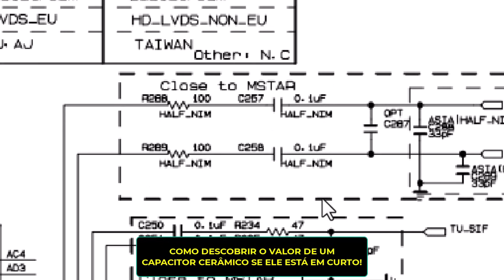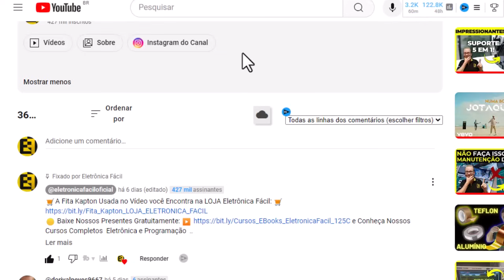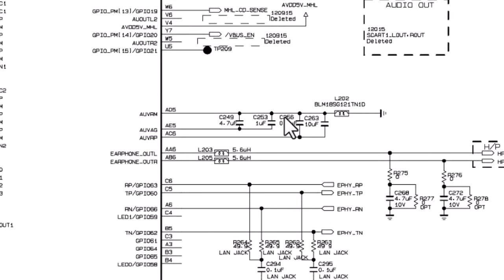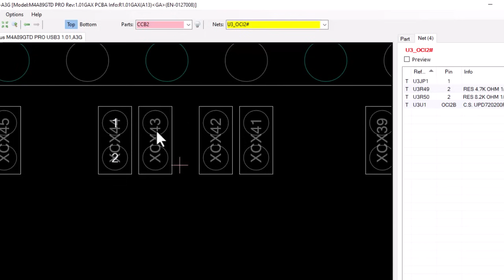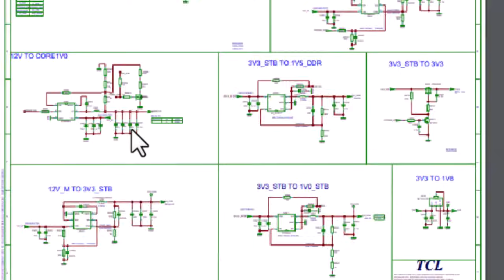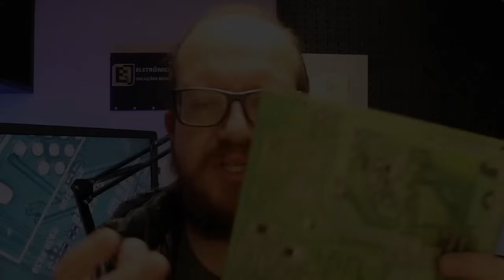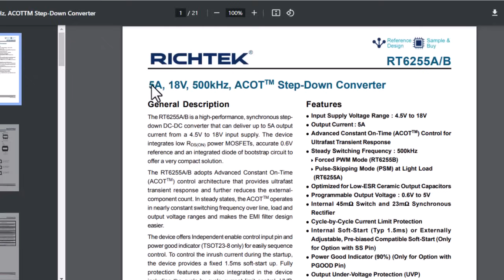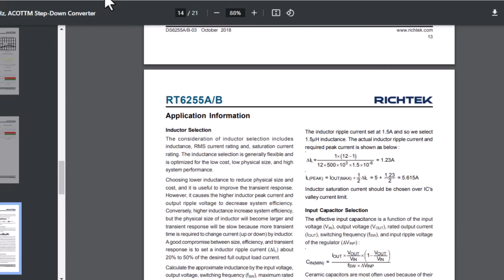Curso de Eletronica - Capacitor em Curto - Como Saber o VALOR do Capacitor - Eletronica Facil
Curso de Eletronica Facil Capacitor ceramico em Curto, como saber o valor do capacitor queimado e em curto circuito? 🟡Baixe Nosso E-book Gratuito e Conheça Nossos Cursos Completos Eletrônica 🛒Produtos Usados na vídeo aula e que você Encontra na LOJA Eletrônica Fácil: 🛒

No nosso curso de eletrônica, oferecemos uma abordagem prática e didática para quem deseja aprender eletrônica fácil. No canal Eletrônica Fácil, você encontra uma série de tutoriais sobre diversos tópicos essenciais, incluindo como lidar com capacitor em curto.
Você já teve problemas com capacitor SMD em curto? Ou encontrou um capacitor em curto na placa mãe e não soube como resolver? Neste curso, você aprenderá como saber o valor do capacitor e identificar problemas em capacitor em curto na placa de forma eficaz. Além disso, abordaremos situações específicas, onde você aprender 6 maneiras de como saber o valor do capacitor em curto, seja ceramico smd, como um capacitor em curto no microondas, e discutiremos capacitor em curto: como saber se ele está realmente defeituoso.
Para os iniciantes, mostramos como identificar capacitor em curto e entender o valor do capacitor SMD. Também explicamos como saber o valor do capacitor em diferentes contextos, incluindo capacitor cerâmico SMD.
Aprenderemos também como saber o valor do capacitor em curto, algo crucial para reparar eletrônicos com capacitor em curto circuito. Saber lidar com um capacitor SMD em curto na placa pode ser a diferença entre consertar ou descartar um dispositivo.
Nosso objetivo é tornar a eletrônica fácil para todos, desde iniciantes até entusiastas avançados.
Assista agora:
➡️ 5 Maneiras de Como ganhar Dinheiro com Eletrônica

▶ Ganhe seu DESCONTO AGORA Com o CUPOM: EFACIL5 e Turbine sua Bancada com os Equipamentos RIGOL 🟡Distribuidores RIGOL: